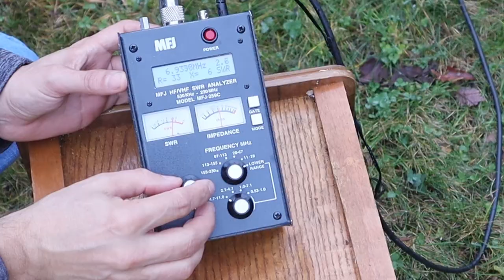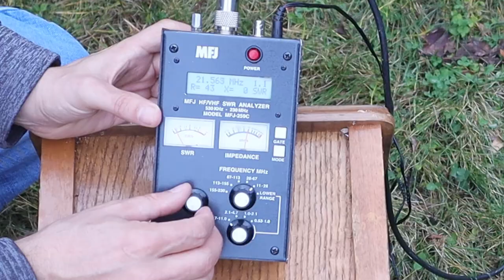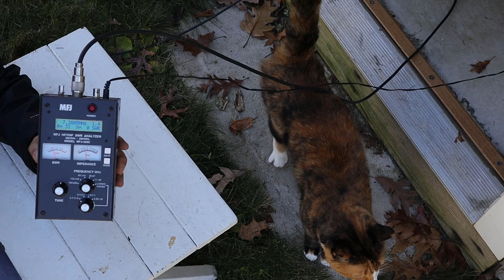Ham Radio Antenna - Junk Box Ham Stick Mount for Portable/POTA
I made a homebrew Ham Radio antenna mount for my ham sticks that I could use in the field or with POTA.  It was a bit more work than it should have been but I think the concept is good.

POTA Activation video coming soon!